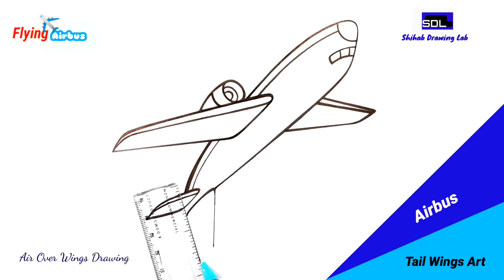Airbus Drawing || Airplane drawing || how to draw a airplane.Kid's Drawing Tutorials.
WELCOME MY DRAWING CHANEL
AIRBUS DRAWING FOR KIDS.

THE DRAWING BY INFANTES TUTORIALS.